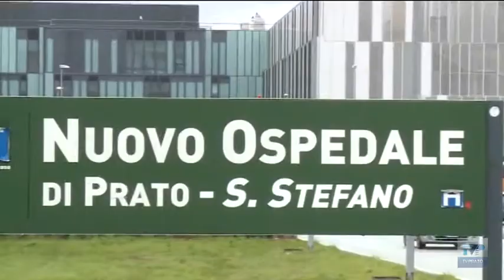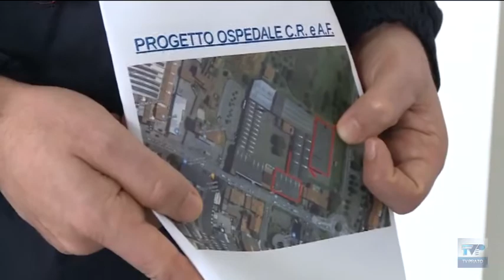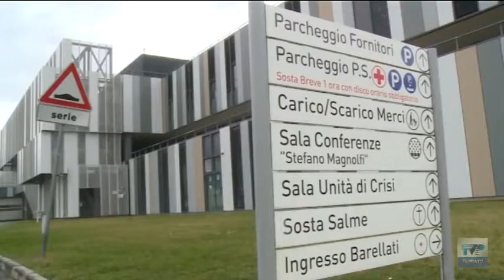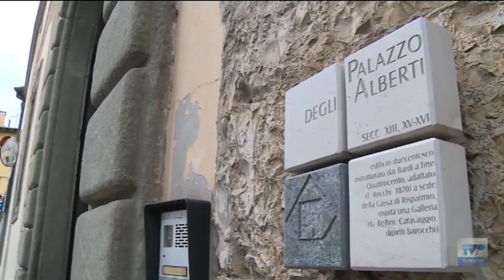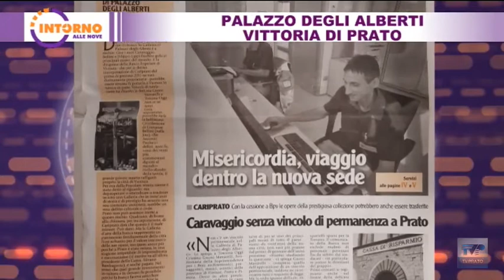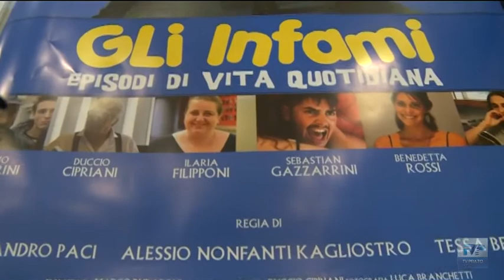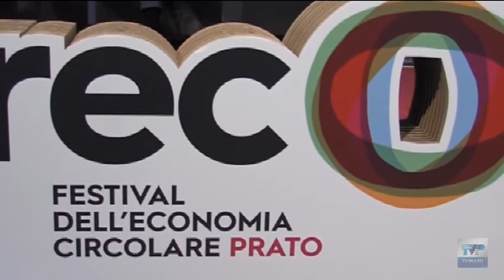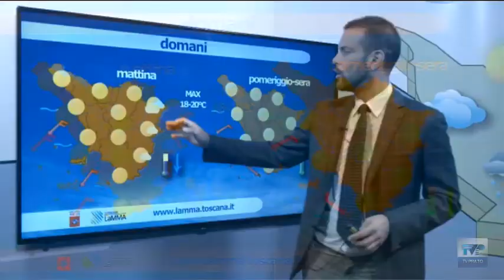Telegiornale 20 30 del 05 11 2020